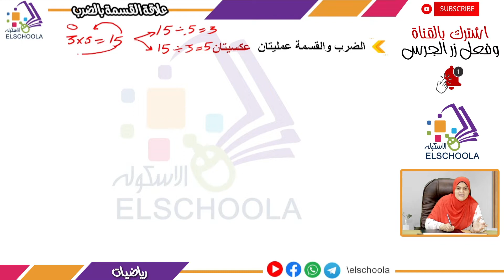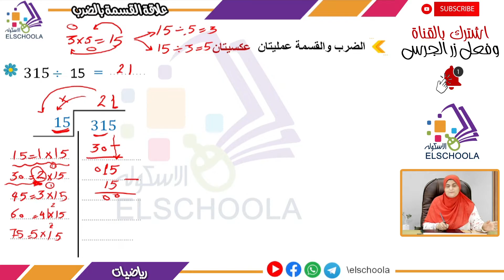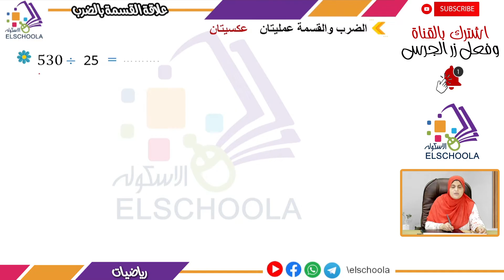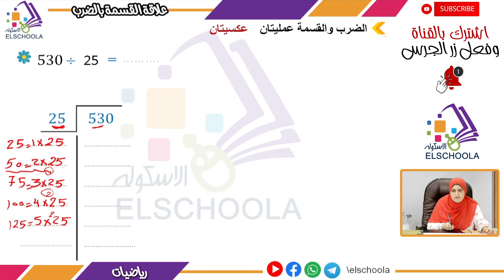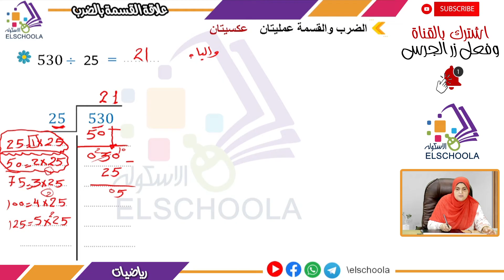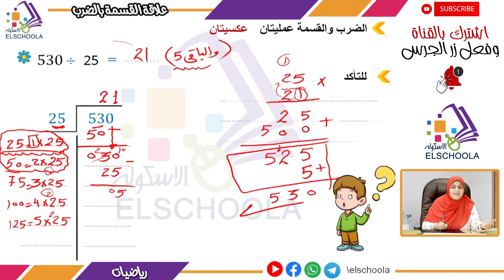علاقة القسمة بالضرب | رياضيات خامسة ابتدائي | الاسكوله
أ.عبير عباس _ رياضيات _ الصف الخامس الابتدائي _ الترم الأول _ الوحدة الرابعة_ المفهوم الثاني _  علاقة القسمة بالضرب _ المنهج المصري.